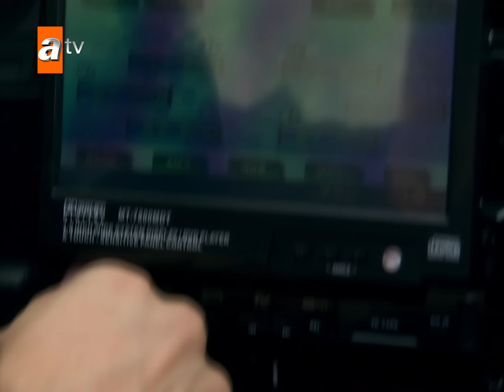Maraz Ali ve İdil'in ilk karşılaşması - Adanalı Efsanesi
Adanalı OktayKaynarca MarazAli atv En çok izlenen videolar için tıkla!